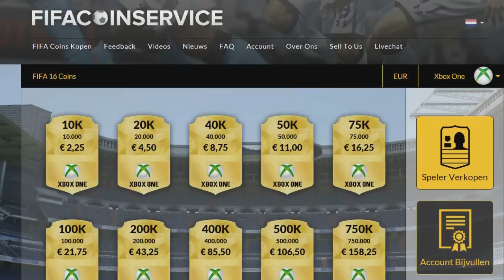DE CHAMPIONS CUP #2 | DutchFifaHD vs FifaZlatanNL | LEG 2